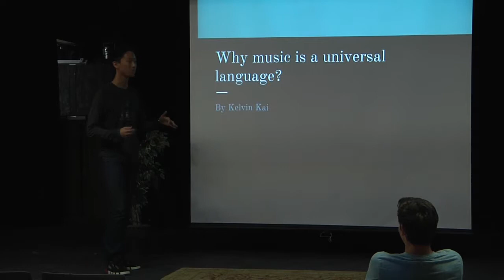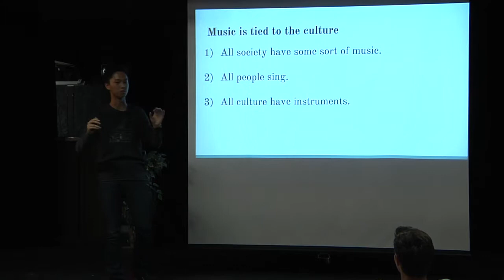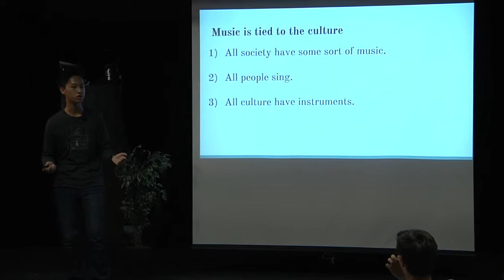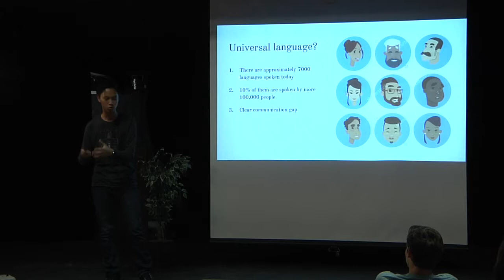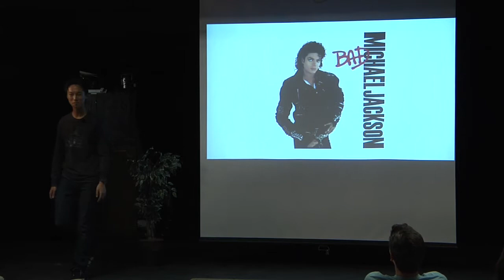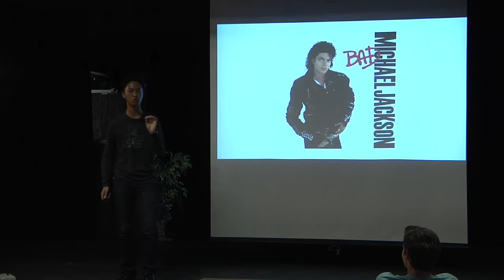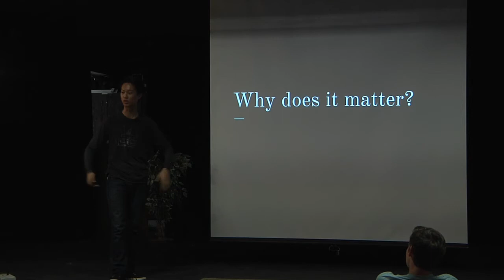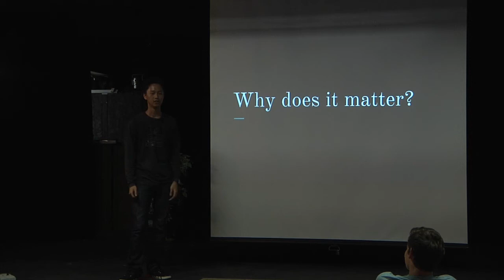Kelvin Ted Talk 2017